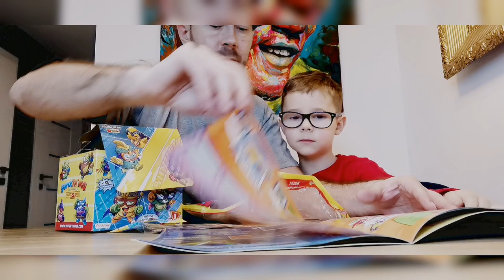Otworzyliśmy 52 SUPER THINGS seria Secret Spies na jednym odcinku i trafiliśmy...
Łapcie link do sklepu Best Toys:

Tatuś GAPA chciał sprawdzić Agenta w zimnej wodzie ...

Odwiedzajcie @SuperThings po POLSKU – OFICJALNY KANAL